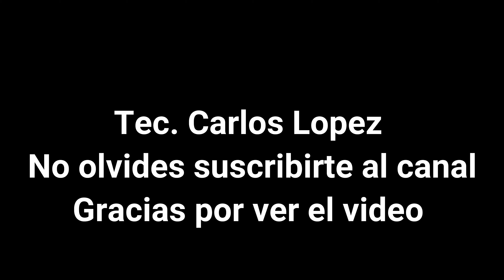Fix GoPro 7 Black falla pantalla no enciende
Tec. Carlos López